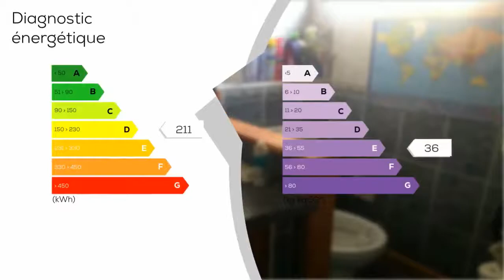A vendre - Maison/villa - ESMANS (77940) - 4 pièces - 98m²